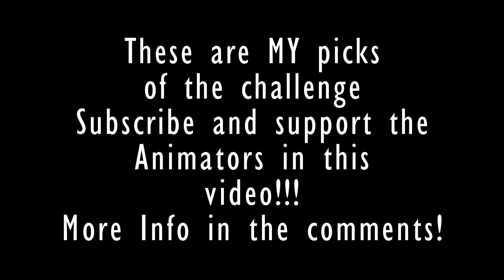FNaF | MY top 3 picks for Let Me Be Sad CHALLENGE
❗DO NOT GET OFFENDED TO WHY YOU HAVEN'T GOTTEN PICKED, This is my personal picks! DON'T GET ME WRONG All of you did an amazing job and I'm really happy that you guys had actually done the challenge so don't let this be your let down because I personally believe all of you are great on your own style of animating, nobody here or anywhere is bad. it just takes time!

CHECK THEIR VERSIONS!!